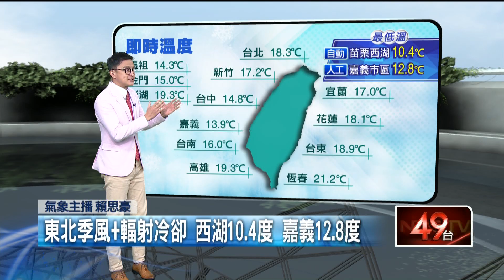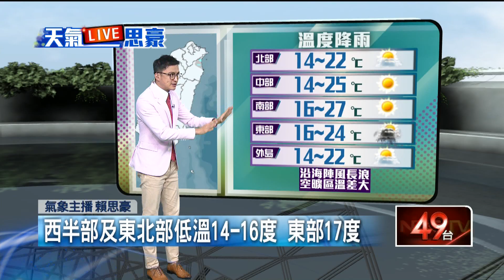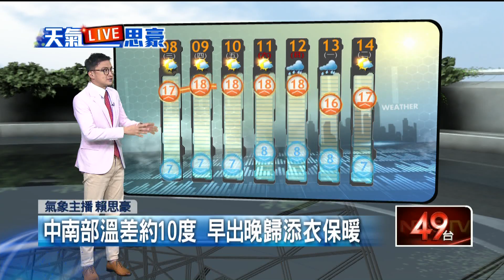東北季風+輻射冷卻！ 僅基隆、宜蘭多雲偶陣雨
今（8）日受東北季風及輻射冷卻的影響，最低溫落在苗栗西湖10.4度及嘉義12.8度，周四東北季風減弱，白天天氣舒適，但夜晚及清晨偏涼，請民眾多注意保暖。而今日水氣轉乾，僅基隆、宜蘭及北海岸多雲偶陣雨。氣溫方面，西半部及東北部低溫落在14-16度，東部則是17度；另外，中南部溫差約10度，早出晚歸的民眾請多加留意。